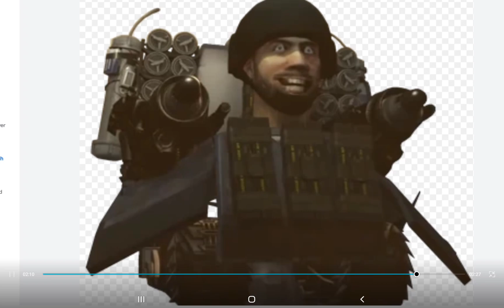double missile skibidi theme